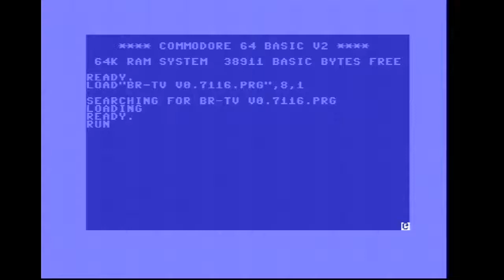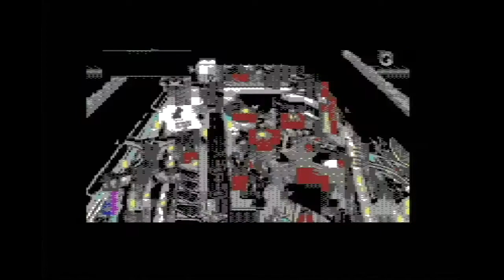Commodore 64 BR-TV Retroluzzer Theme Song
Videokonvertierung des Videos "Retroluzzer Theme Song (Quelle in das BR-TV-Format mit Farb-RAM-Nutzung für den Commodore 64.

Dieses BR-TV-Video wurde auf der Retrolution 2018 released.

BR-TV steht für Bad Reception TV und bietet Videowiedergabe im Textmodus (für jedes Bild wird ein passendes Charset bestehend aus 256 Zeichen bereitgestellt und aus diesen Zeichen wird das Bild zusammengesetzt) mit Samplewiedergabe nach Mahoney. Der BR-TV-Player wurde von Squidward aus dem Forum 64 entwickelt.

Zum Abspielen auf einem Commodore 64 wird eine 16 MB-REU benötigt, die in den Erweiterungsmodulen 1541ultimate und Turbo Chameleon 64 enthalten ist. Alternativ kann auch ein geeigneter Emulator verwendet werden. Man muss zuerst die *.reu-Datei in die REU laden und danach den Player (br-tv v0.7*.prg) starten.